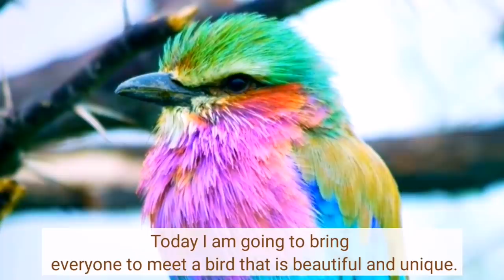12อันดับ​นกสวยงามและโดดเด่นที่สุดในโลก​ Ep.2(12The most beautiful and unique bird in the world Ep.2)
แอดได้รวบรวมสายพันธุ์​นกที่มีความสวยงามแปลกตาและมีความเป็นเอกลัษณ์​ที่โดดเด่นไม่เหมือนใครรวบรวมมาในมาในคลิปนี้เป็นEp. 2
(We have compiled a collection of bird species with a unique beauty and uniqueness as no other, gathered in this clip as Ep. 2)
เพื่อจะได้ไม่พลาดรับชมคลิปดีๆจากทางช่อง
รับชมคลิปที่น่าสนใจของทางช่อง

If you like this clip, don't forget
Watch other interesting videos from our channel.
0:23 The flame bowerbird
1:46 The Keel-Billed Toucan
3:53 Scarlet Macaw
5:24 The Purple glossy starling
6:42 Lilac Breasted Roller
7:44 Himalayan Monal
9:20 Turquoise-Browed Motmot
10:28 European Bee-Eater
11:45 Silver-Eared Mesia
12:49 Golden Breasted Starling
13:58 Southern Red Bishop
15:29 Knysna Loerie / Knyana Toraco

ขอขอบบคุณข้อมูลจากเว็บไซต์ต่างๆดังนี้
thanks for information  below